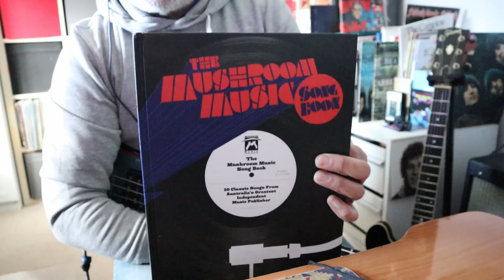209. Mushroom Music Songbook - Solid Rock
From the Mushroom Music Songbook,   a short arrangement of Goanna's  classic Australian rock song.  Given the unique drumming rhythm in the song, I didn't use the Digitech Trio+,  instead, I've created my own drum part in Cubase Pro, which was a lot of fun.  For the guitar, I used the Strymon Iridium on the Vox no.2 setting.

Title:    Solid Rock
Composer(s):   Shane Howard
Key:   Am
Approx. BPM:   143

My mission:  to record one complete song for each of the 12 musical genres contained within the Digitech Trio + Band Creator + Looper.

# PLEASE NOTE #
# This video is for the purpose of demonstrating the Digitech Trio+, in       #
# particular, the song parts function.                                                                  #
# You may only use this video for private study, scholarship, or research.  #